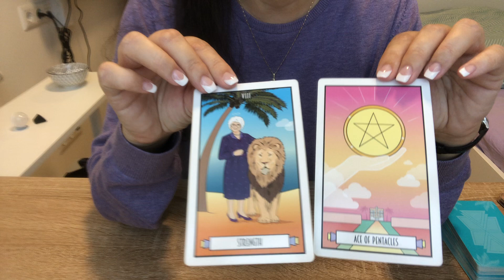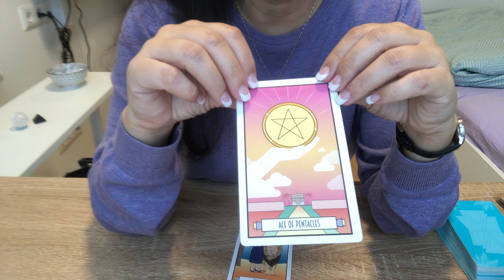SKORPION 1.-15.11.22 TAROT